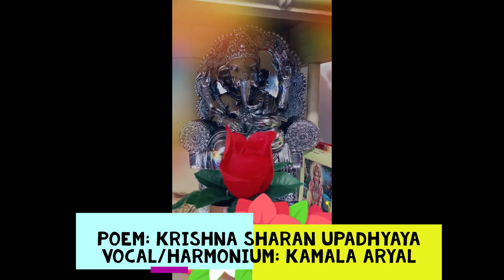Namaste Ganesha, Poem by Krishna Sharan Upadhyaya, Vocal & Harmonium by Kamala Aryal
Shree Ganesha Bhakti Poem
नमस्ते गणेश (छन्द: भुजंगप्रयात)
Chitwan, Nepal